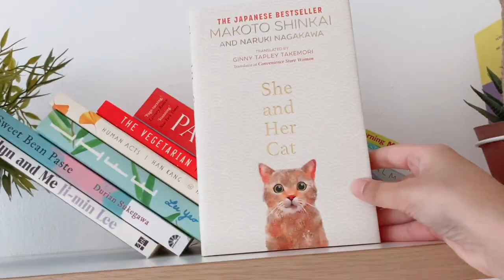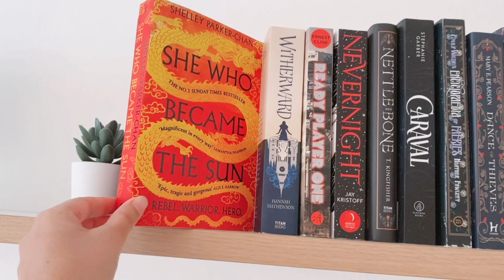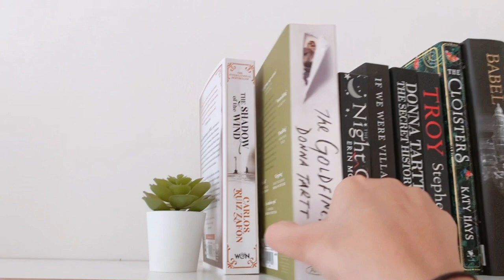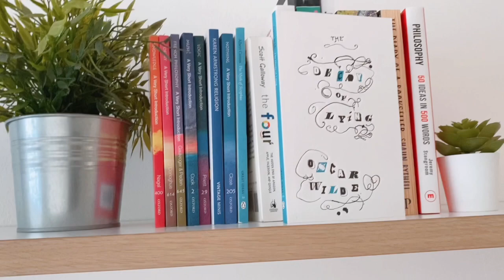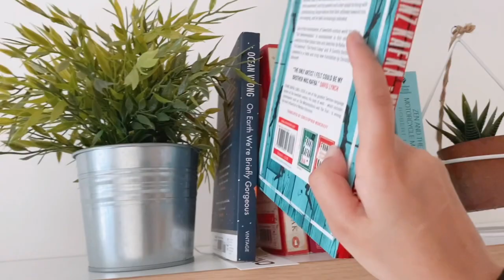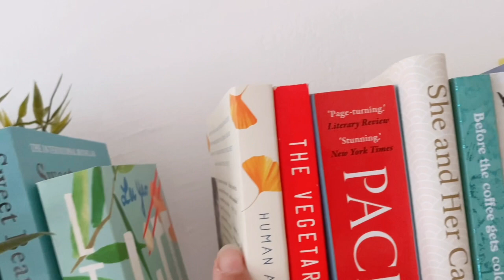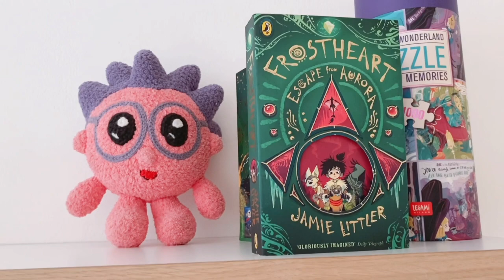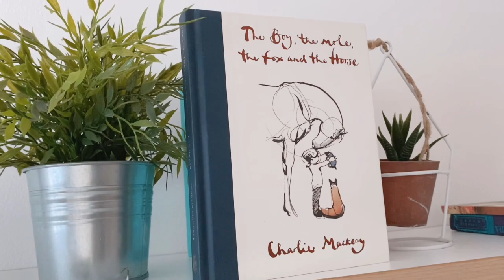Guess the number of books: A bookshelf Tour | TurningPages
Join me as I struggle to unpack books and show what genre's of books I read and enjoy. I am a mood reader but I love a diverse mix of genres from literary fiction to fantasy; middle grade to gothic dark fiction. I'm trying not to buy too much books and yet... I have accumulated too many books. I would love it if you want to guess how many books are in the 3 boxes. Also let me know which books do you want me to prioritise.

✩ MUSIC USED ✩
2. Music by Atch & Hotham

Introduction: 0:00
Fantasy: 2:52
Dark Academia: 8:14
Romance: 11:30
Non-Fiction: 13:40
Mystery/Thriller: 18:28
Fiction: 19:27
Translated Literary Fiction: 22:32
Middle grade: 31:45
Graphic Novels/ Comics: 32:51

✩ TAGS ✩